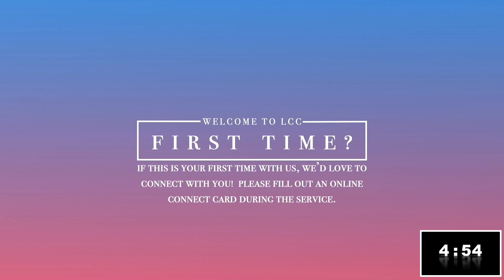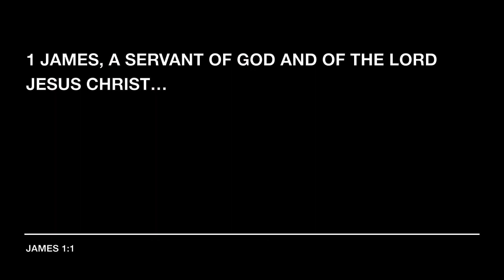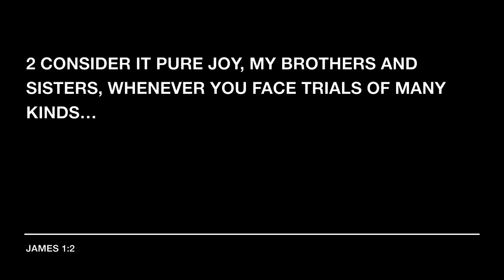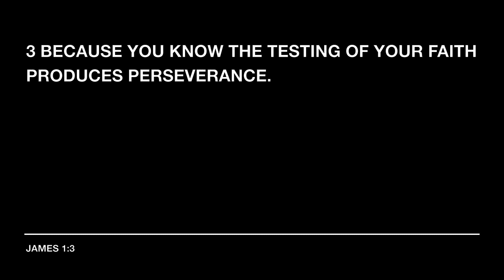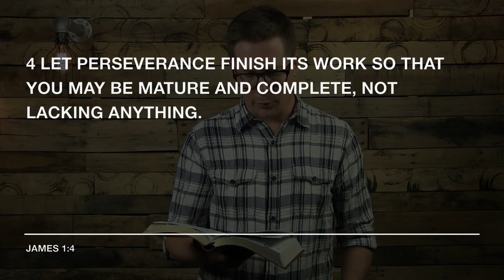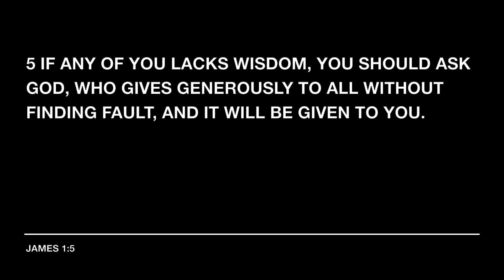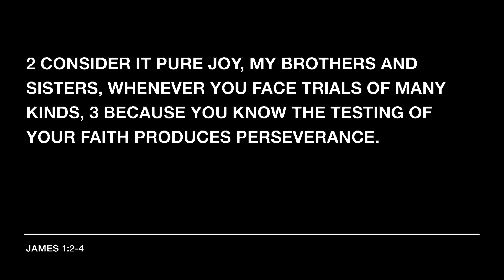Devoted: Part One